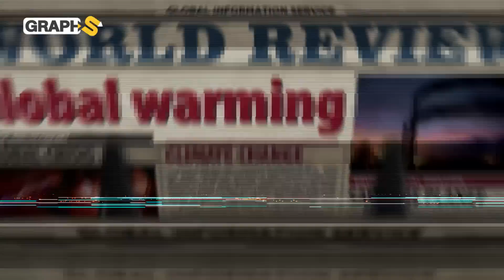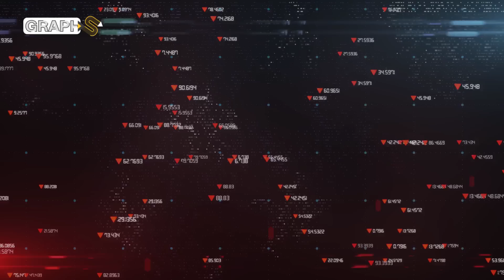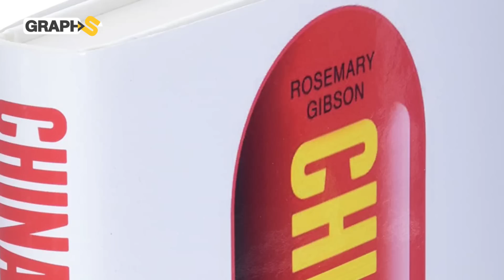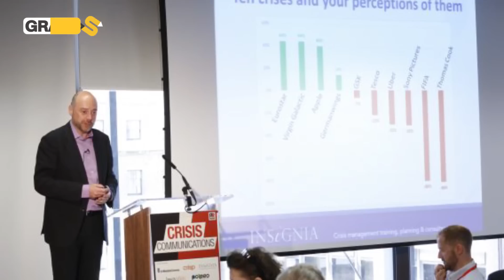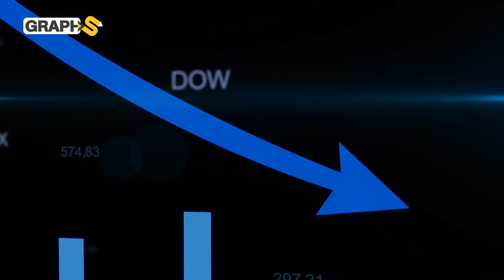التنين الصيني يطرد أمريكا وألمانيا وفرنسا ويتصدر الصناعة الدوائية في العالم..كل الطرق تؤدي إلى الصين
يتحدث الفيديو عن سيطرة الصين على الصناعة الدوائية بالعالم وكيف تتحكم بالمواد الخام
اللازمة لصناعة الأدوية بالعالم أجمع.. تتابعون تفاصيل هذه المسألة بالفيديو
0:00 المقدمة
0:57 أخطبوط الصناعة الدوائية
2:55 أوروبا تدق ناقوس الخطر
5:10 لماذا الصين؟

حساباتنا على السوشيال ميديا
تويتر: